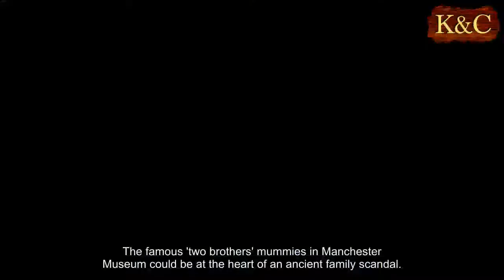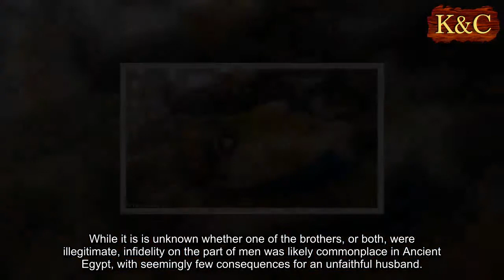DNA reveals the 'Two Brothers' mummies are half-brothers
The famous 'two brothers' mummies in Manchester Museum could be at the heart of an ancient family scandal.
The mummies of two elite men, Khnum-nakht and Nakht-ankh, date to around 1800 BC and are the oldest human remains in Manchester's Egyptology collection.
Their grave, found in 1907 near Cairo, had inscriptions that suggested both men were the sons of a local governor.
Now, by extracting 'ancient DNA' from their teeth, researchers have discovered these two men share a mother but have different fathers.
Scientists are unsure if their mother had an affair, and the true identity of the illegitimate boys was kept a secret, or if one of the brothers was adopted.
The 'Two Brothers' were important, elite men from the upper class of ancient Egypt and one was the son of a local governor.
Analysis showed that both Nakht-Ankh and Khnum-Nakht belonged to mitochondrial haplotype M1a1.
A haplotype is a group of genes that are inherited from a single parent.
The fact they share the M1a1 means they are related along their their maternal lines as this always comes down the female line.
The Y chromosome sequences were less complete but showed variations between the two mummies.
This indicated that Nakht-Ankh and Khnum-Nakht were very likely to have been half-brothers with different fathers.
This answered the 'million dollar question' - indicating the men were really half-brothers.
'It was a long and exhausting journey to the results but we are finally here', said Dr Konstantina Drosou, of the School of Earth and Environmental Sciences at the University of Manchester who conducted the DNA sequencing.
'I am very grateful we were able to add a small but very important piece to the big history puzzle and I am sure the brothers would be very proud of us. These moments are what make us believe in ancient DNA. '
While it is is unknown whether one of the brothers, or both, were illegitimate, infidelity on the part of men was likely commonplace in Ancient Egypt, with seemingly few consequences for an unfaithful husband.
The greater a man's social status, the more likely it was that he would father illegitimate children.
A straying wife and her lover could expect severe punishment, however, according to surviving literature from the time.
Illegitimate children themselves seem to have suffered no specific hardships or discrimination in Dynastic Egypt as a consequence of their position.
The study published in the Journal of Archaeological Science is the first to successfully analyse both mitochondrial and Y chromosomal DNA in Egyptian mummies.
They were first unwrapped at the Museum in 1908, a year after they were discovered by the great English Egyptologist Sir Flinders Petrie and his colleagues.
The pair's joint burial site, later dubbed The Tomb of The Two Brothers, was discovered at Deir Rifeh, a village 250 miles south of Cairo.
The undecorated rock-cut chamber contained the undisturbed burials of the two men.
It was the greatest discovery of its time - occurring 15 years before Howard Carter found the tomb of the 'Boy King' Tutankhamun.
Although modest in size, the tomb was remarkable both for the quality of its funeral equipment and for the enduring mystery of its occupants.
Hieroglyphic inscriptions on the coffins indicated both men were the sons of an unnamed local governor and had mothers with the same name, Khnum-aa.
It was then the men became known as the Two Brothers.
But doubts were immediately raised when the complete contents of the tomb were shipped to Manchester in 1908.
The complete contents of the tomb were unwrapped by the UK's first professional female Egyptologist, Dr Margaret Murray.
It was one of the first scientific studies of bodies from ancient Egypt.
Her team concluded the skeletal morphologies were quite different, suggesting the men were not even blood relations.
Based on contemporary inscriptional evidence, it was proposed one of the 'Brothers' was adopted.
So, in 2015, the DNA was extracted from the teeth which captured the mitochondrial and Y chromosome fractions.
This enabled the argument to be settled, once and for all, as mitochondrial DNA is passed only from a mother to her son, and the Y chromosome only from a father to his son.
Dr Campbell Price, Curator of Egypt and Sudan at Manchester Museum, said: 'The University of Manchester, and Manchester Museum in particular, has a long history of research on ancient Egyptian human remains.
'Our reconstructions will always be speculative to some extent but to be able to link these two men in this way is an exciting first.'